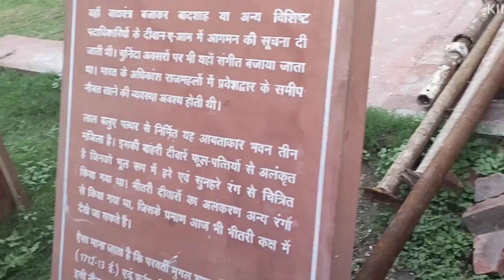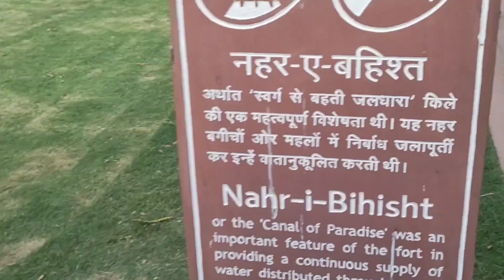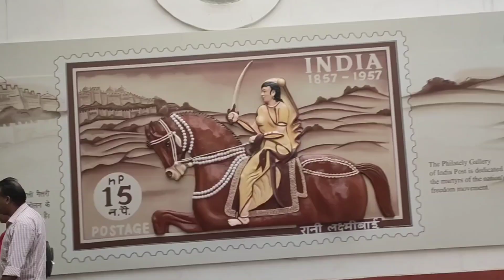lal Qila First Time Anaya Ghum Kar Aai